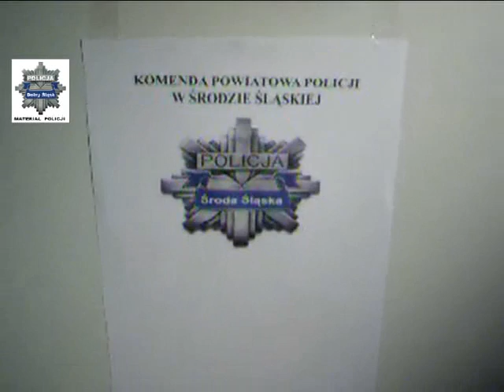20 10 10 sroda